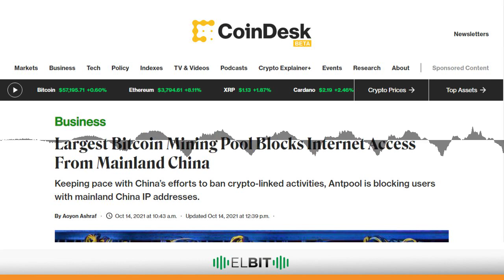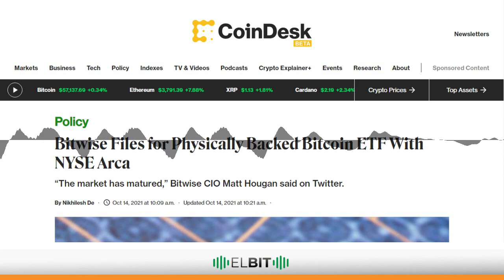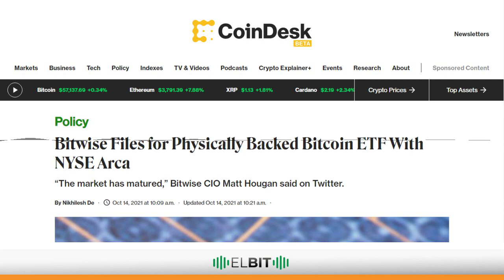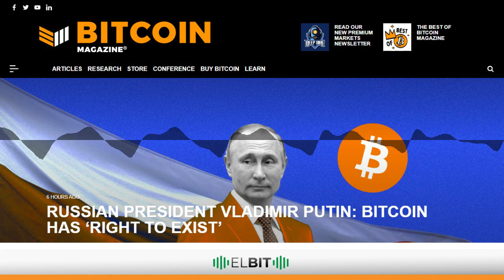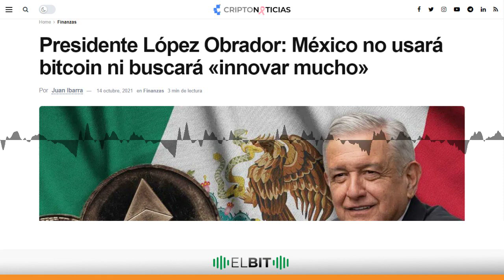Rusia bifurca las tarifas electricas en generales y de mineria de criptomonedas su presidente d...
Chapters:
00:00:00
00:00:14 El mayor grupo de minería de Bitcoin bloquea el acceso desde China continental
00:01:11 Bitwise presenta solicitud para ETF de Bitcoin respaldado físicamente con NYSE Arca
00:02:07 Rusia bifurca las tarifas eléctricas en generales y de minería de criptomonedas su presidente dice que Bitcoin tiene derecho a existir
00:02:46 Rusia bifurca las tarifas eléctricas en generales y de minería de criptomonedas su presidente dice que Bitcoin tiene derecho a existir
00:03:28 Presidente López Obrador prefiere no «innovar mucho»
00:04:08 El Bit, desde Satoshi en Venezuela